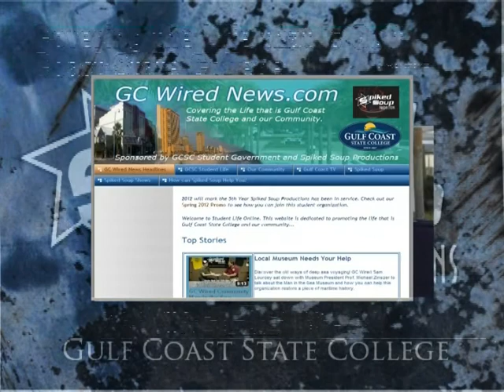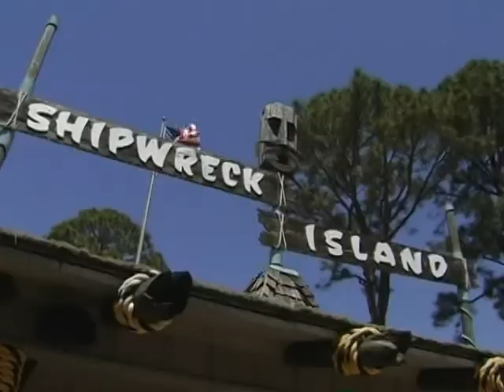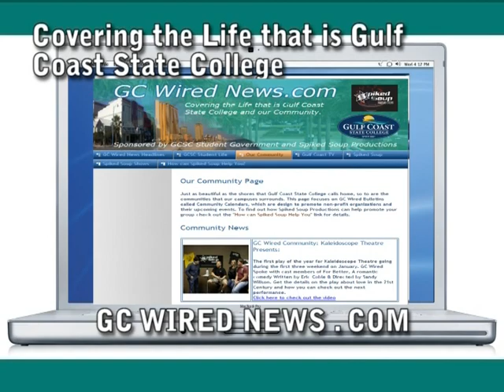GC Wired News Show Episode 10 April 6th-11th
Our weekly news show covering the life that is Gulf Coast State College and the communities we surround this is GC Wired News. In this weeks edition we cover the up coming drive in movie and find out about some theater performances and other upcoming events.